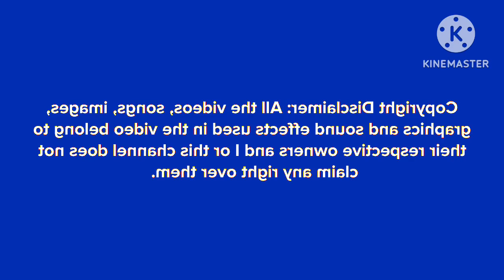Tann Fierce and Dan Fierce Have A Talk With Russia In Robot Filp